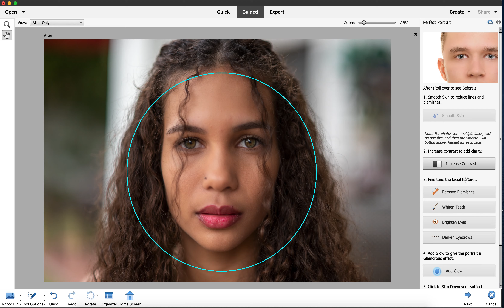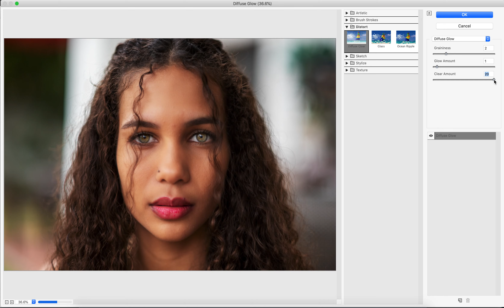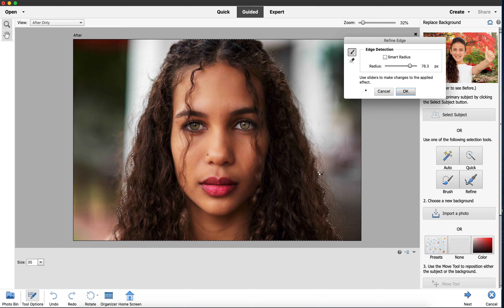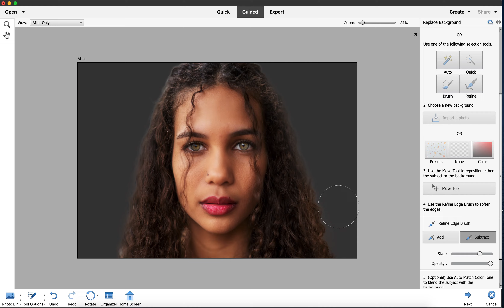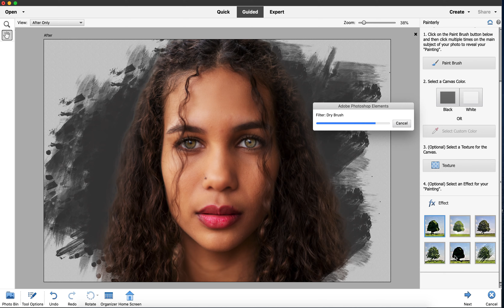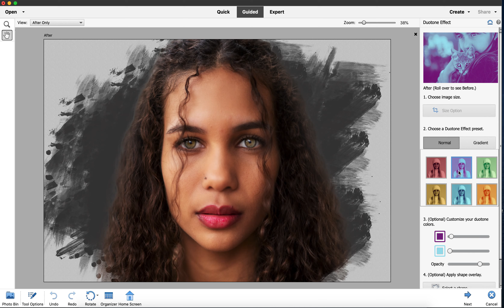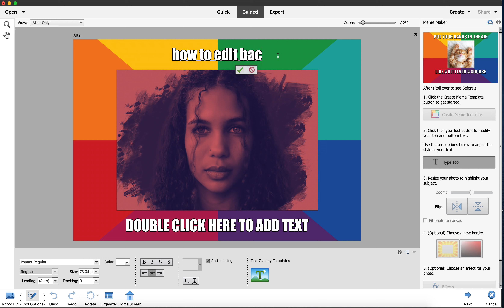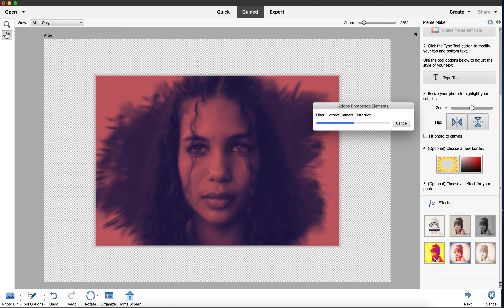Editing Change Photo Background Colour How To Change Background Colour In #5